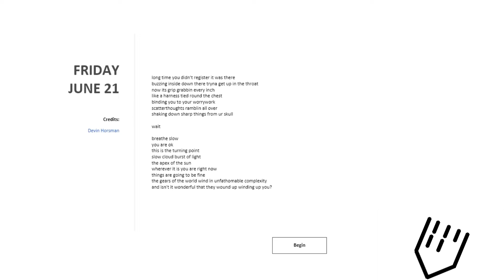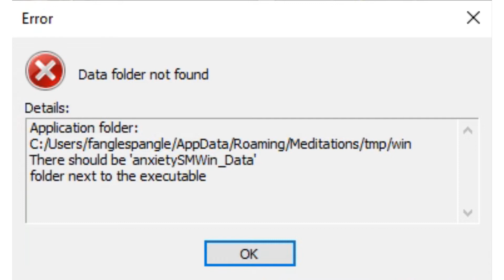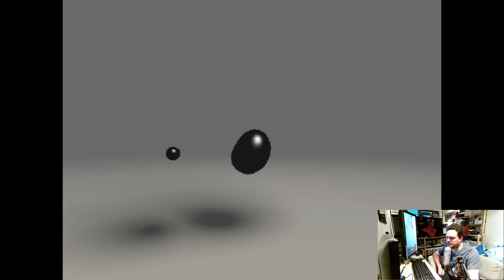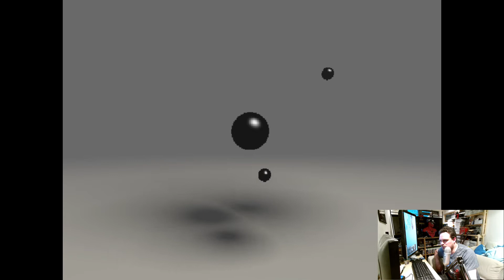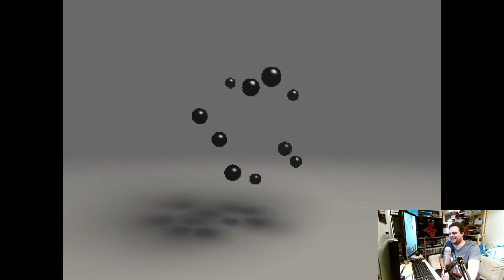Meditation Games - June 21st - Game 172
The 172nd game in the Meditations Games project by Rami Ismail
Made by Devin Horsman

If you want to watch this meditation clean with no camera, audio and unedited, check my clean video